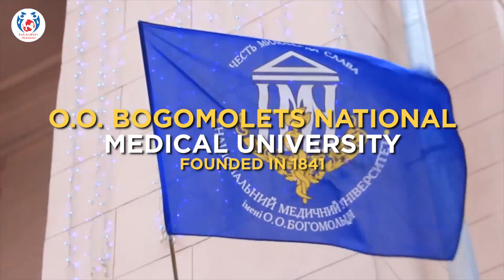O.O. Bogomolets National Medical University, Ukraine | MBBS in Ukraine | Education Abroad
O.O. Bogomolets National Medical University was established in 1841, with an aim of providing great virtue and excellence. This University is counted among one of the ancient Universities in Ukraine as it was founded more than 150 years ago, in order to provide Quality Medical Education. The University is based out of Kiev’s cosmopolitan city. The name of the university was delineated after the name of the physiologist- Alexander A. Bogomolets. It is also considered one of the Top Medical Universities in Ukraine.